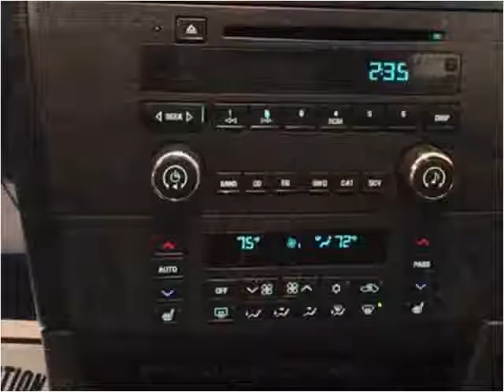2008 Buick LaCrosse Used Cars Necedah,Mauston,New Lisbon,Tom